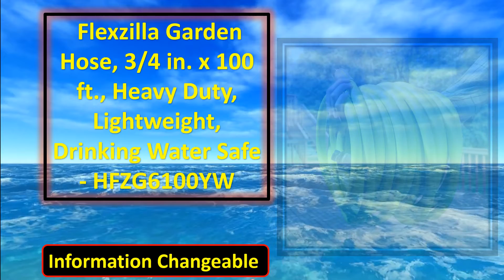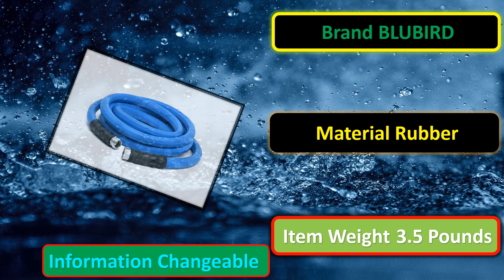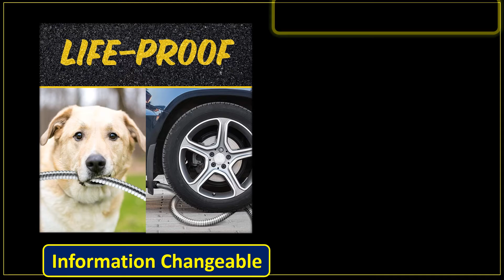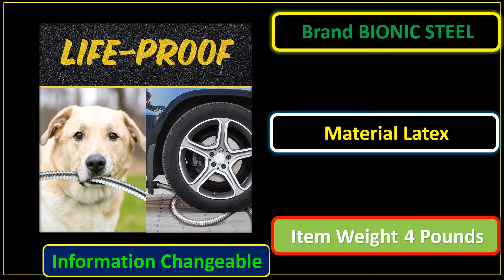Top 5 Best Garden Hose Review 2021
All Best Garden Hoses Review

5.Garden Hose
4.Grade Water Hose
3.Hot and Cold Water Rubber Garden Hose
2.Garden Lead-in Hose
1.Bionic Steel PRO Garden Hose